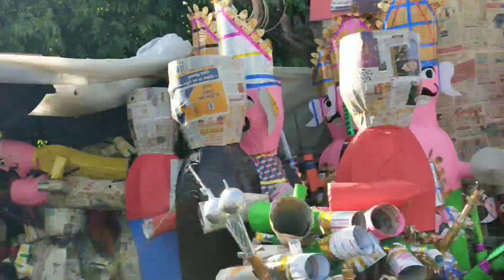जयपुर के सबसे सस्ते रावण | Jaipur Ravan market | Jaipur Rajasthan ke Ravan market